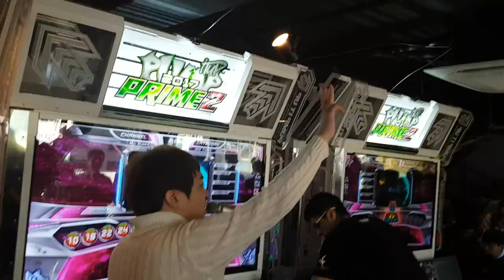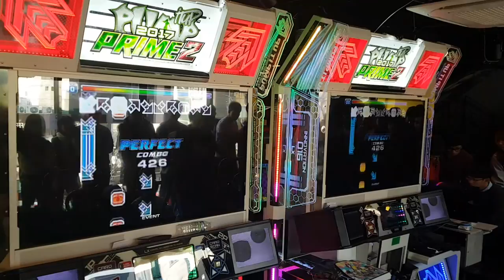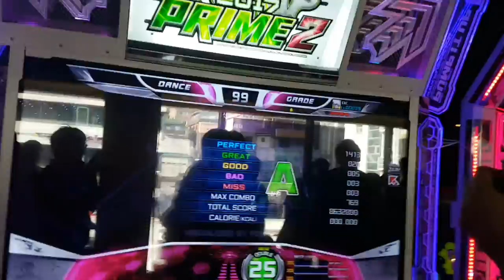펌프 잇 업 최강자전 결승전 1차전 Further D25 FEFEMZ vs. COOKIEZI (2017.03.11 신촌 G-Plex)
신촌 G-Plex 오픈 기념 펌프 최강자전 결승전
1차전 Further D25

Left 윤상연(FEFEMZ) 8,632,800
Right 곽건국(COOKIEZI) 8,125,500

2016 KPF 8강전에서 붙었던 두 선수가 리턴 매치를 벌이네요. 결승전 난이도는 더블 25 이상인데... 1차전 곡부터 프라임 2의 보스곡인 퍼더 더블 25가 나와버렸어요. 콤보는 곽건국 선수가 앞섰는데, 막판에 승부가 뒤집어졌네요. 쫀득쫀득했던 승부 +_+